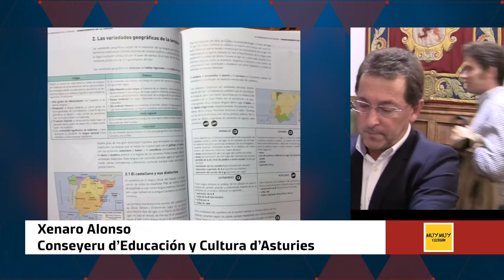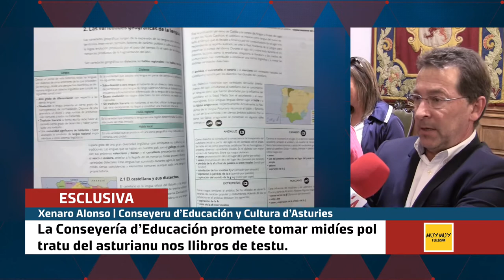Xenaro Alonso al rodiu los llibros que ponen al asturianu como dialeutu del castellán.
El Conseyeru d'Educación y Cultura d'Asturies, fala n'Alderiques d'Asturies al rodiu los llibros que ponen al asturianu como dialeutu del castellán.